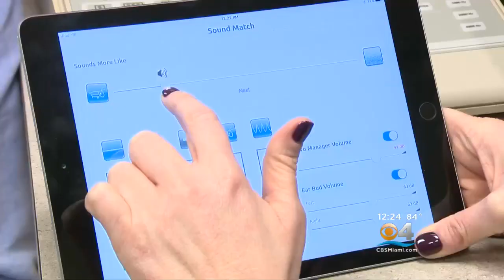New Help For People With Tinnitus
New tech helps train brain to partially ignore the constant ringing